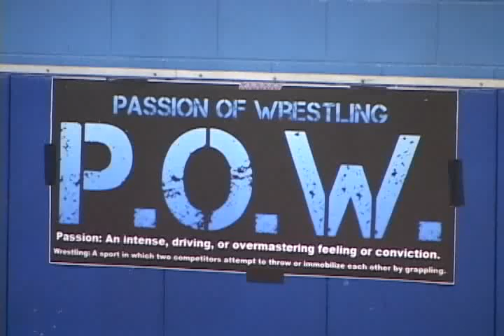PoW Proving Ground June21st 06-11-14